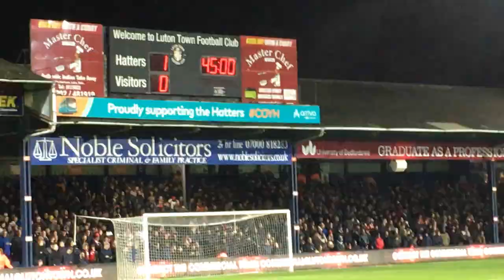Rebound from a free kick by Martin Cranie in Luton Town 2-1 Brentford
What a win COYH!!!